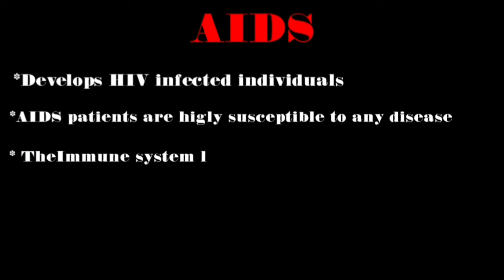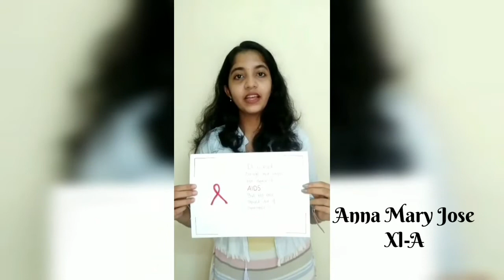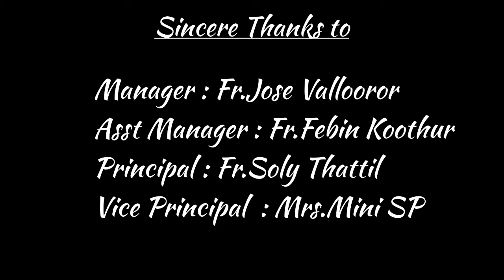World Aids Day 2021 | Holy Cross CBSE School, Arthat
Holy Cross CBSE School, Arthat